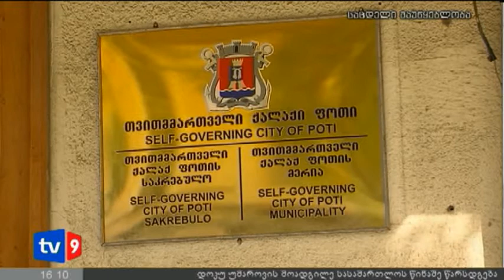ახალი 4 | მიმოხილვა | 06.12.12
ოთხი საათისთვის განვითარებული მოვლენების მოკლე მიმოხილვა